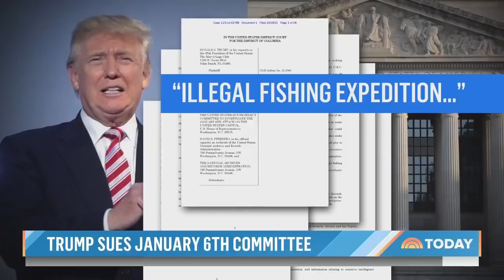Quốc Hội Chuẩn Bị NƯỚNG Cựu Chiến Lược Gia Của Trump | XOÁY TIN